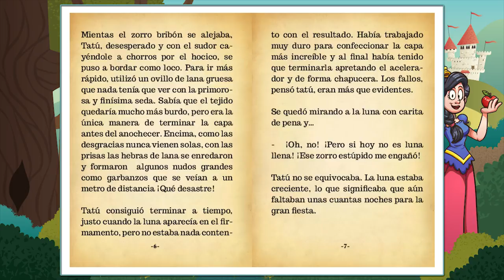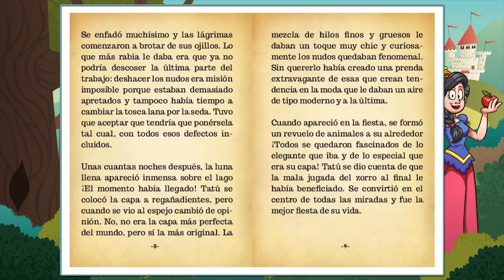Tatú y la capa de fiesta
Aquí tienes el cuento de Tatú y la capa de fiesta diseñado especialmente para leer con los niños. La lectura es un elemento fundamental en la educación, tanto para mejorar la ortografía como para desarrollar las competencias lingüísticas y la imaginación.